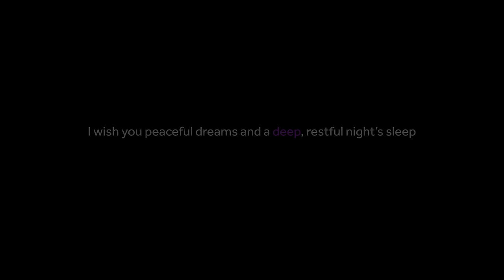The Perfect Bedtime Sound Bath (Black Screen Version)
This is my most popular sound bath for sleep. I thought I would create a version with a black screen. Let me know if I should do this more often 💜
This 8 hour, bedtime sound bath was designed to calm the mind for the perfect transition to dreamland.
I hope you achieve deep, pure sleep and awake feeling rested, healthy, and energized.
As always...
🏮 The low lighting dims slowly over the course of the first hour so that you will fall asleep fast and stay asleep.
🛌 The gentlest strikes of the singing bowls will serve to ease the mind and stimulate the types of thoughts that will soon become your dreams.
🚫 There are no commercials for the entire 8 hours.
Best for insomnia, anxiety, tension, and getting a full night's rest.

Did you know I have other sound bath channels?

00:00:00 Intention Setting
00:01:05 Sound Bath